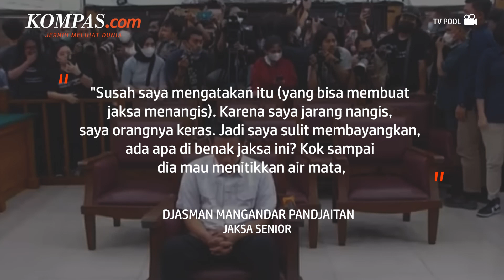Jaksa Diduga Tahan Tangis Saat Bacakan Tuntutan Bharada E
KOMPAS.com - Jaksa senior Jasman Mangandar Pandjaitan menyindir jaksa penuntut umum yang menahan tangis saat membacakan tuntutan hukuman 12 tahun penjara terhadap terdakwa Bharada Richard Eliezer atau Bharada E. Pria yang pernah menjabat Plt Jaksa Agung Muda Bidang Pengawasan Kejaksaan Agung tersebut mengatakan hal tersebut tidak biasa dilakukan oleh jaksa yang bertugas.

Penulis: Adhyasta Dirgantara
Penulis Naskah: Arini Kusuma Jati
Narator: Arini Kusuma Jati
Video Editor:Agung Setiawan
Produser: Yusuf Reza Permadi